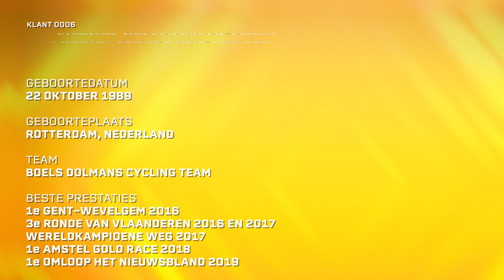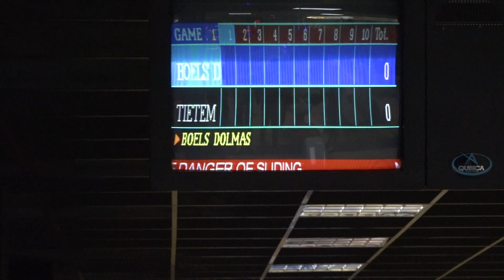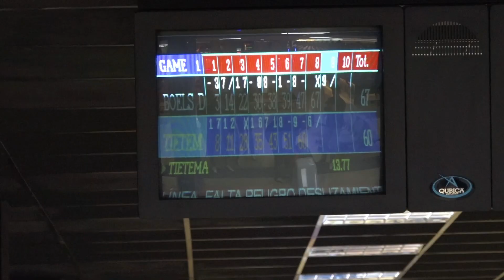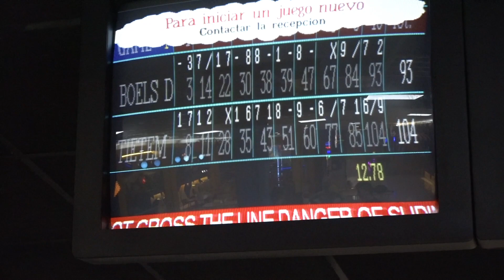CHANTAL BLAAK & JIP VAN DEN BOS BOWLING BATTLE | Taxi Tietema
Chantal van den Broek-Blaak en Jip van den Bos behoren tot de beste wielrensters van de wereld. Chantal Blaak werd in 2017 zelfs de beste van de hele wereld, door wereldkampioen te worden op de weg. Jip & Chantal (Boels-Dolmans) gaan met ons op bowling-avontuur, maar zijn de dames net zo goed op bowlingbaan als op de fiets.

Met dank aan:
Chantal van den Broek-Blaak
Jip van den Bos
Boels-Dolmans Cycling Team
De winnende worp van Josse Wester

Bekijk hier alle afleveringen van Taxi Tietema! ⤵️

Meer Tour de Tietema?? Check ⤵️